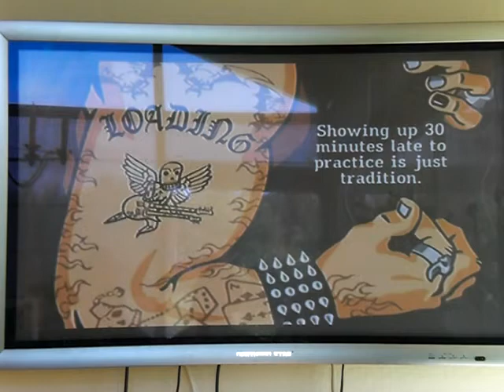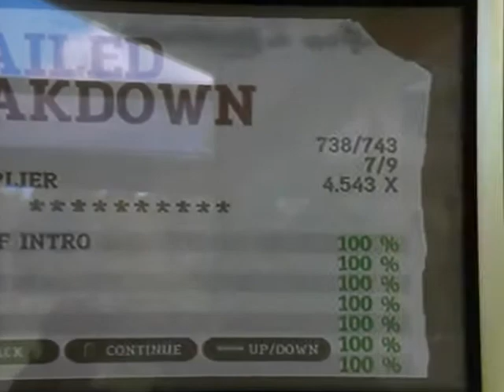Guitar Hero 3 - 5 STARS EXPERT bulls on parade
NICE CLIP OF GH3!!!